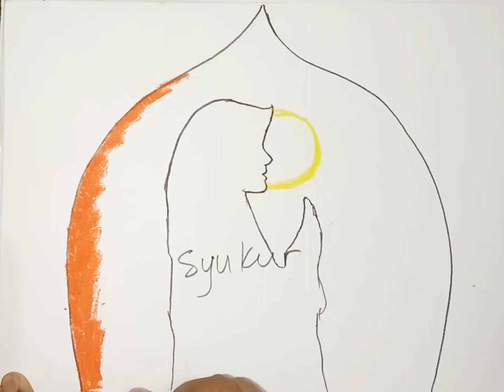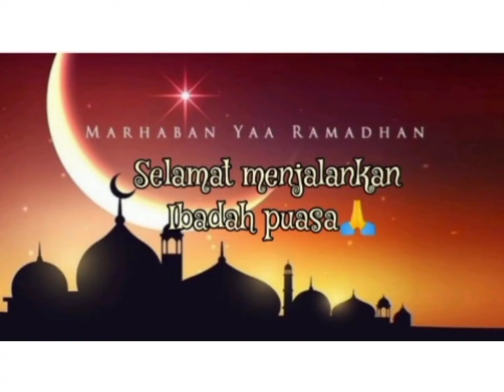CARA MENGGAMBAR WANITA BERHIJAB DARI KATA SYUKUR ‼️@alexvioart